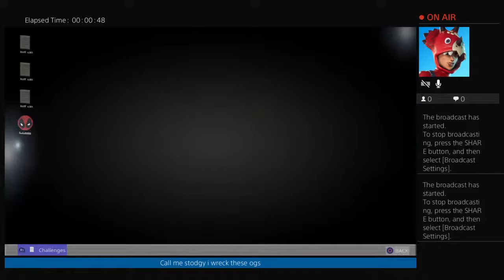Random squads with old neighbor